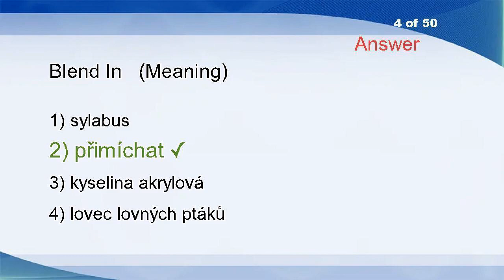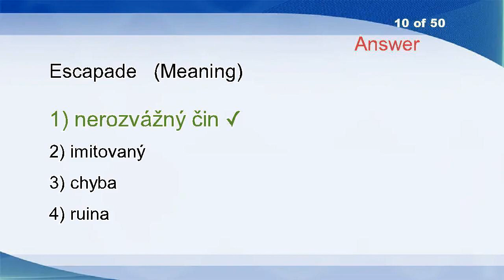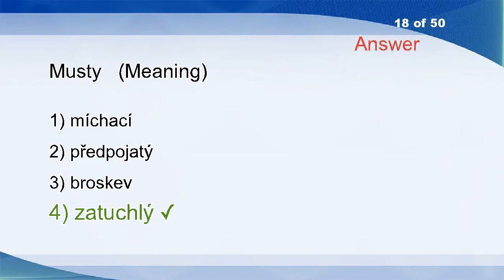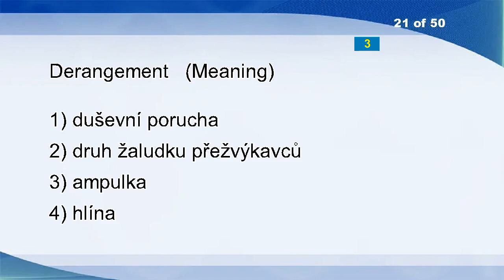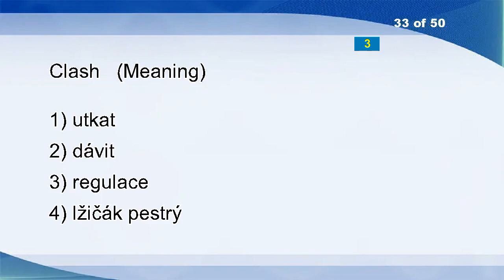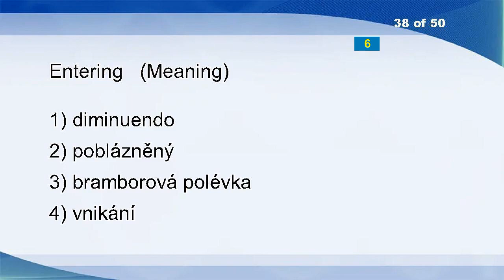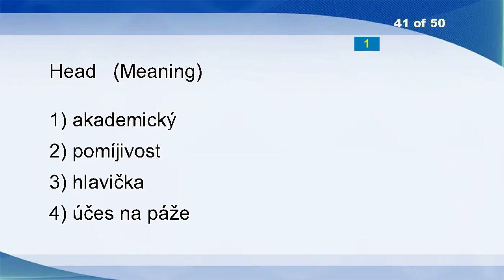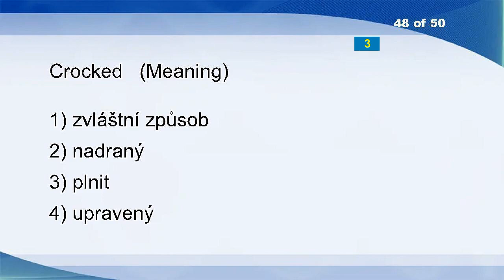English Czech Vocabulary Word Power Test 398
Aboveboard
Ignominiously
Evolve
Blend In
Tractability
Anticipated
Preposterous
Emulating
Thug
Escapade
Originals
Centurion
Contours
Credit Advice
Delegating
Gruesomely
Vowel
Musty
Academic Year
Motive Power
Derangement
Smiling
Keep On
Mumbo Jumbo
Rhetoric
Neighbouring
Oddness
Spiced
Undiscouraged
Eight Sets
Peek-a-boo
Deduction
Clash
Cheerleader
Ruffian
Rooted
Impeded
Entering
Headwaters
Pizza
Head
Normally
Vergil
Acquittal
Belittled
Blankly
Unbroken
Crocked
Pedal
Photography